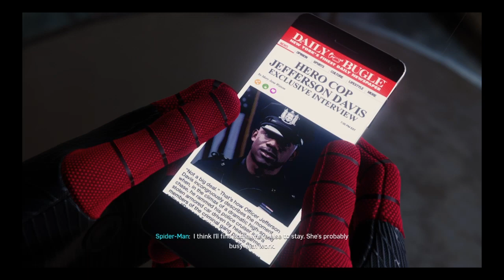Spiderman ep6 martin is sus